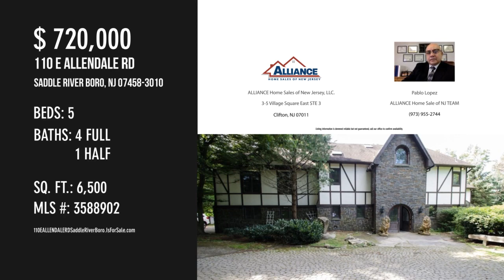110 E ALLENDALE RD, Saddle River Boro, NJ 07458-3010 - Pablo Lopez ALLIANCE Home Sale of NJ TEAM